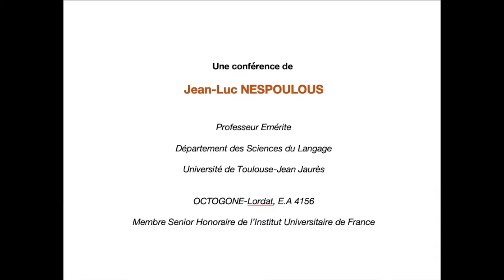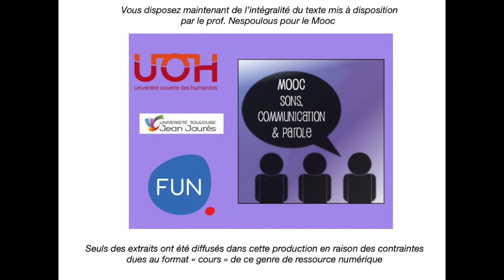Cerveau et Langage: la Neuropsycholinguistique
Histoire des troubles du langage (de l'aphasiologie) brossée à grands traits par le prof. Jean-Luc Nespoulous